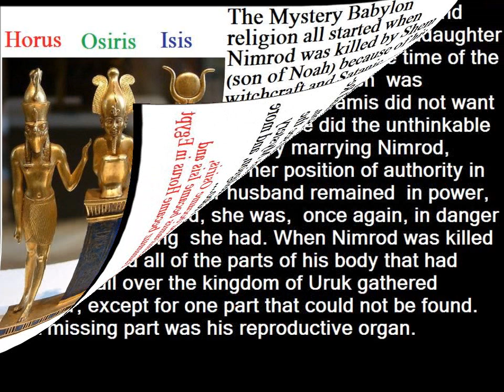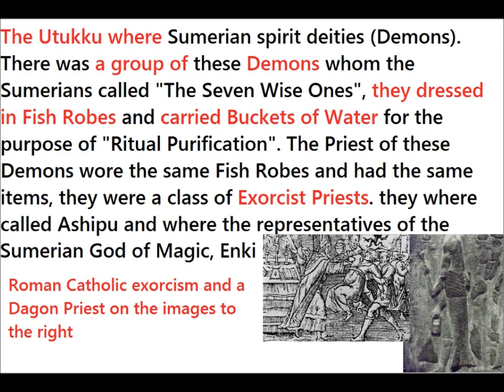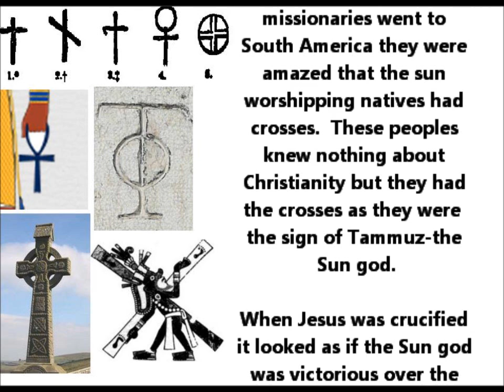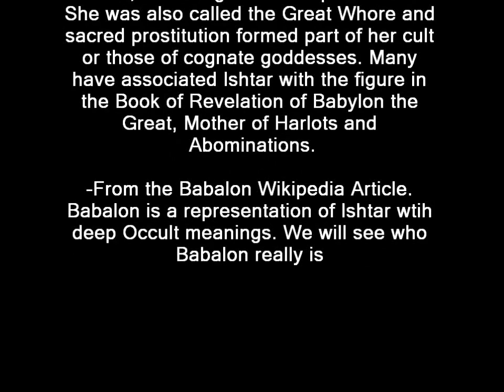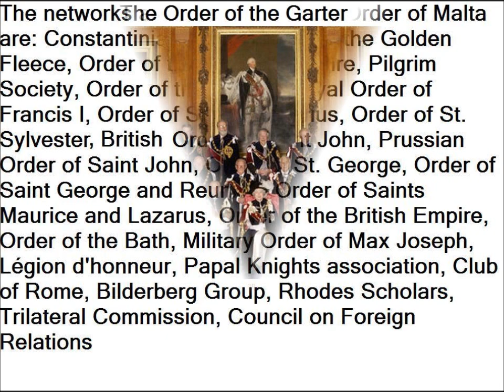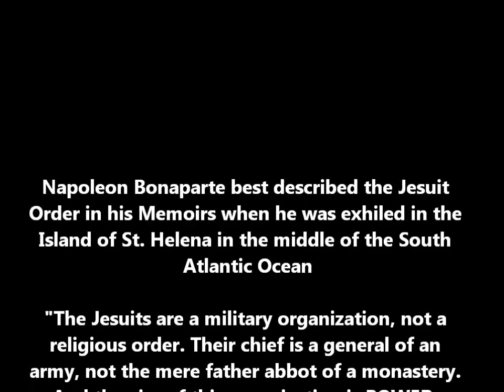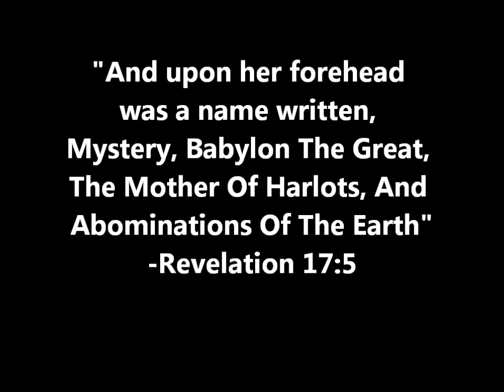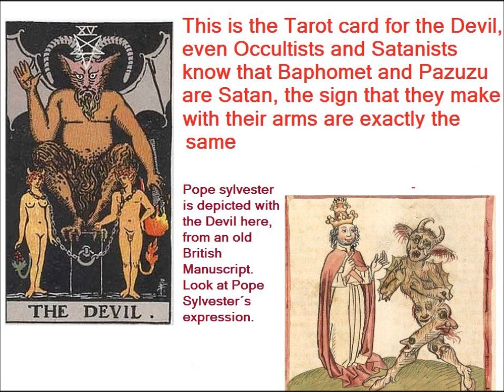The Whore of Babylon: Solving the Mystery (full Version)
Who is Mystery Babylon?